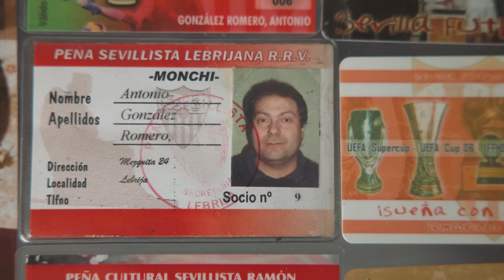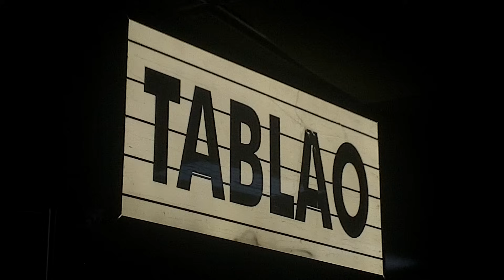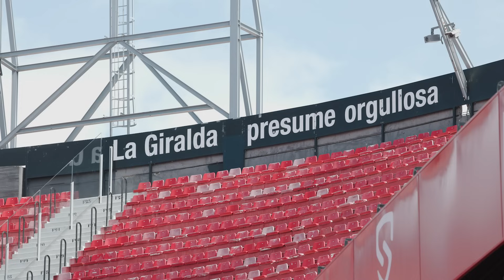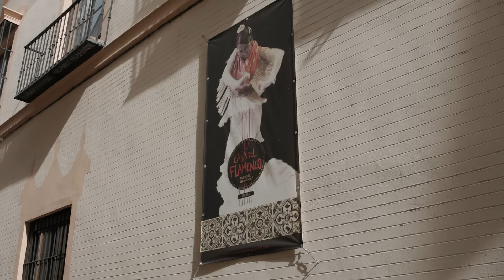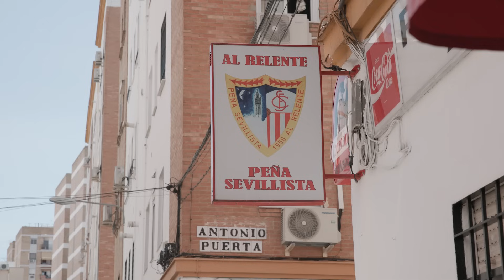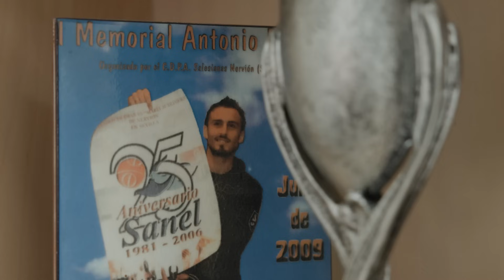SOMOS EQUIPO x LALIGA | Capítulo 5: Cree en el talento. Deja Huella: Sevilla FC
En el Ramón Sánchez-Pizjuán no se anima al equipo, se vive al equipo al ritmo de sevillanas. Los aplausos se convierten en palmas y las llaves, en instrumentos.

El quinto episodio de la serie documental SomosEquipo retrata a la sociedad sevillista, su talento, su arte y cómo el fútbol deja una estela en las vidas de sus gentes.